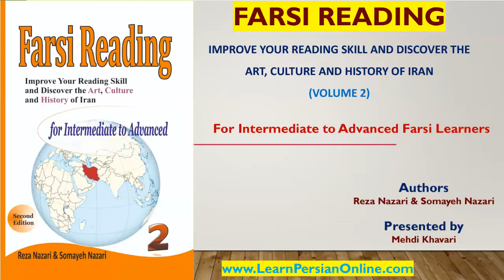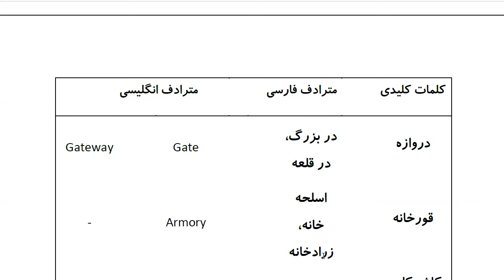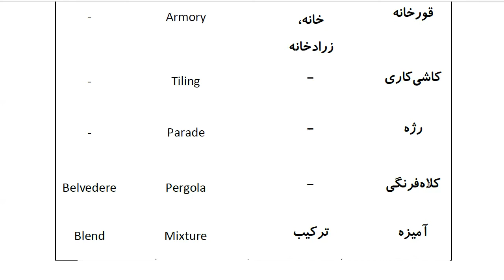Farsi Reading: For Intermediate to Advanced Farsi Learners: Book 2 - Lesson 2